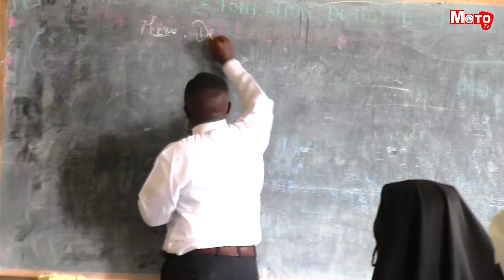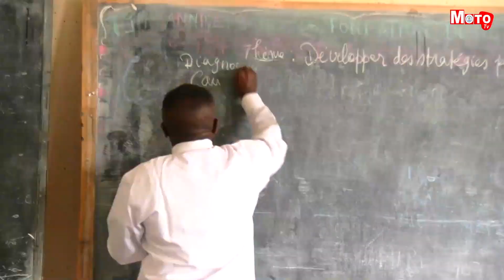Début de la formation des profès temporaires de l’inter-juniorat en diocèse de Butembo-Beni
Début le samedi 24 février 2024 de la formation des profès temporaires de l’inter-juniorat en diocèse de Butembo-Beni. Les religieux et religieuses en route vers la profession des veux perpétuels ont été formés sur le thème, développer les stratégies pour surmonter la dépression. Cette activité se déroulait à l’inter noviciat Saint Luc à la procure.